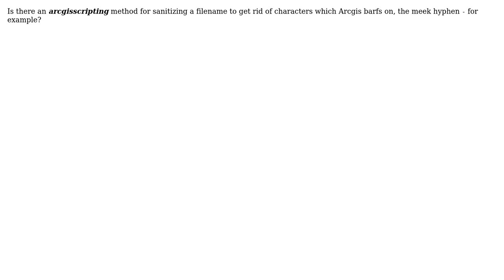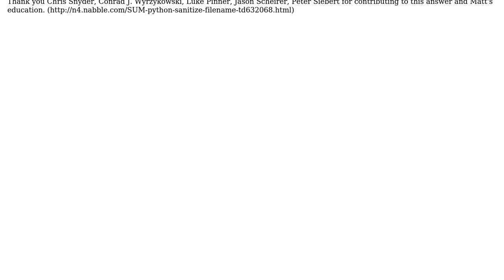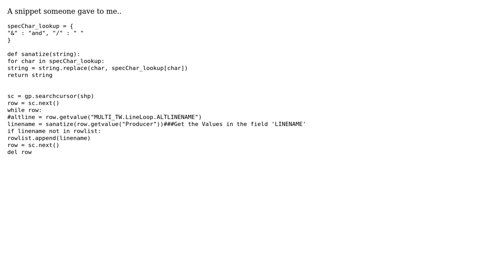GIS: an arcgisscripting method for sanitizing a filename? (2 Solutions!!)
GIS: an arcgisscripting method for sanitizing a filename?

With thanks & praise to God, and with thanks to the many people who have made this project possible! You are responsible for your own actions.